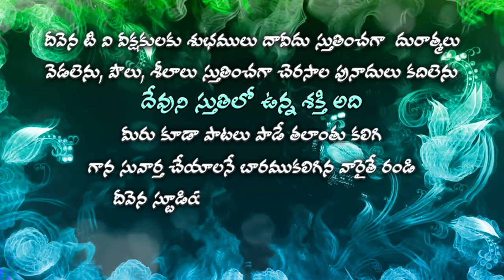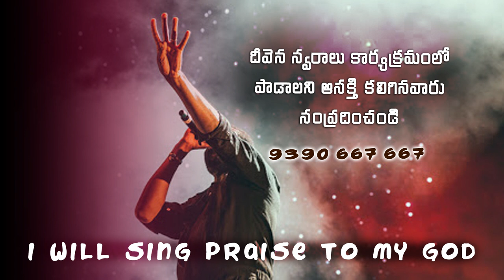వ్యూహిత సైన్య సమ భీకర రూపిణియగు ఈమె ఎవరు # Bro. Bhushanam garu Deevena Swaralu 47